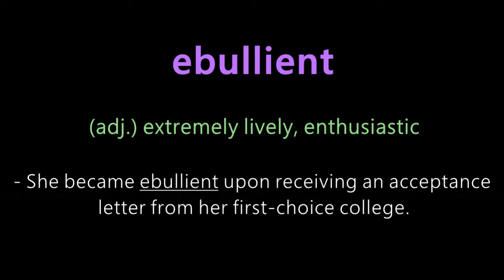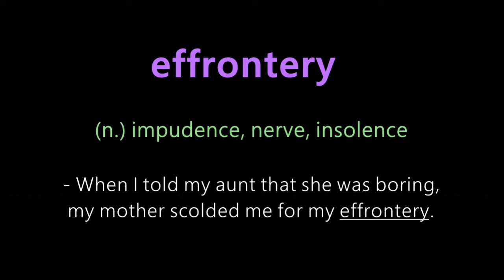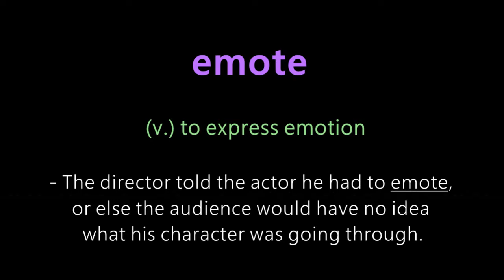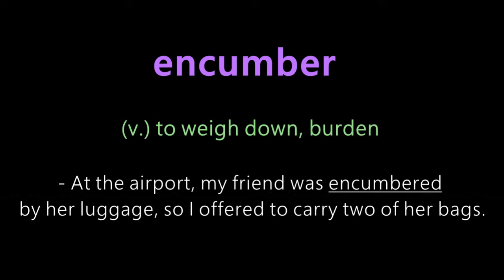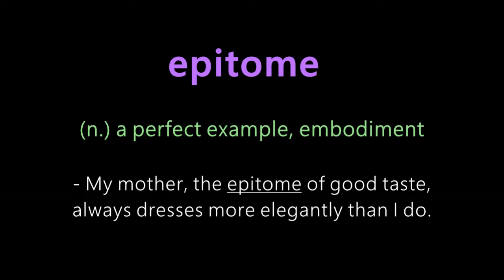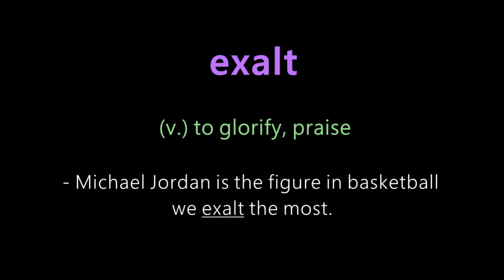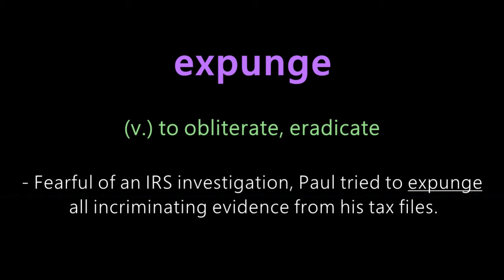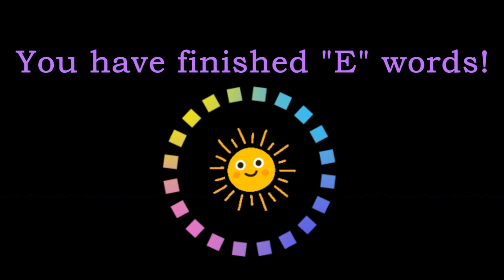1000 SAT “E” Words